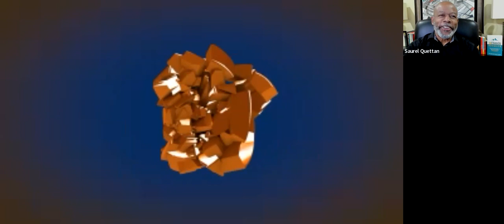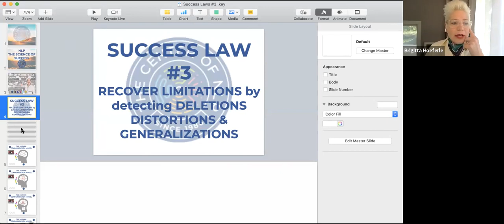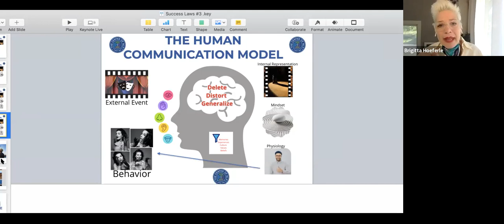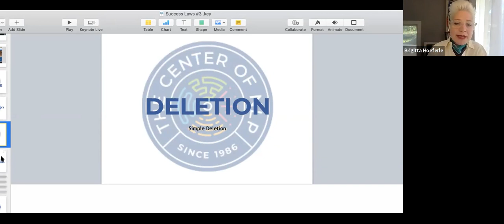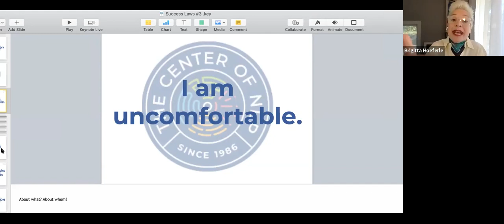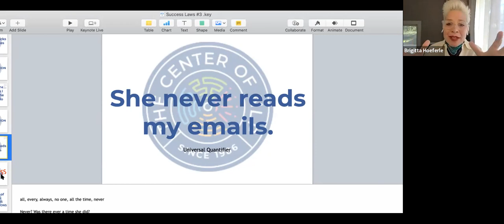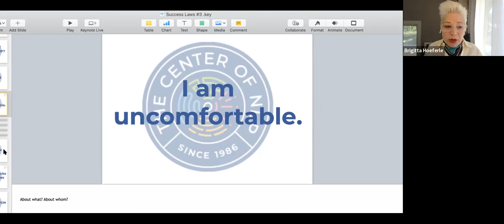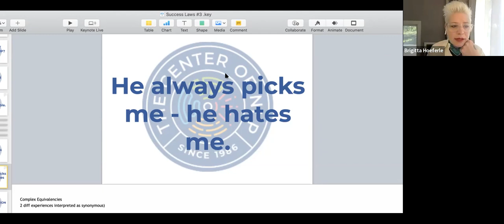Success Law #3: Recover From Deletions, Distortions and Generalizations in Your Communication.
Welcome! On this episode of TheDailyHuddle, our Expert Guest is Brigitta Hoeferle, CEO & Master Trainer of The Center of NLP.

ABOUT Brigitta Hoeferle:
German female business owner that lives the American Dream. Owner and Founder of two educational institutions, one for children and one for adults Why have two opposite educational facilities? Because children are innocent by nature. It’s the adults around them that shape the growth and potential in each child!
I am German by birth, American by choice, educator by trade, a speaker & trainer by heart-design, CEO by passion and executive board member The International Coaching Federation in of service. MOST of all though, I’m a wife and a mother at heart.

ABOUT TheDailyHuddle
The Daily Huddle is a morning conversation designed to give you what you need to lead effectively, make better decisions and get better results in business and in life. Members of the Host Team include: Alvin Darien II, Vince Rountree and Rawlin Vanetta, Tara Heaton and Kathryn Sabol, Dr. Monikah Ogando and Robin Stern, Giovanni Gonzalez, and Saurel Quettan. The Co-Founders of The Daily Huddle are: Saurel J. Quettan, America's Leadership Coach, Founder & CEO of exeQfit, Inc., and Giovanni Gonzalez, #1 Transformational Leadership Coach, Founder & CEO of Mindful Performance Blueprint.
✅ Monday - Friday
✅ 9:00 am (GMT-4)